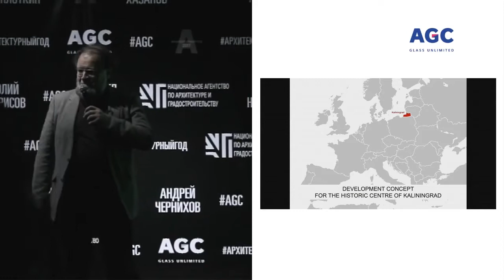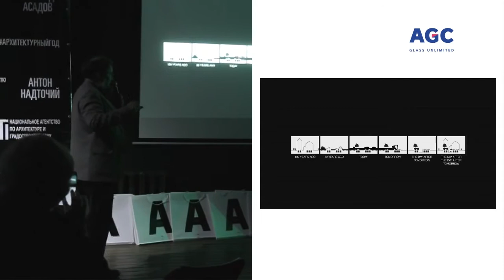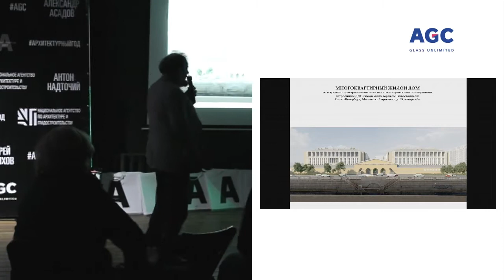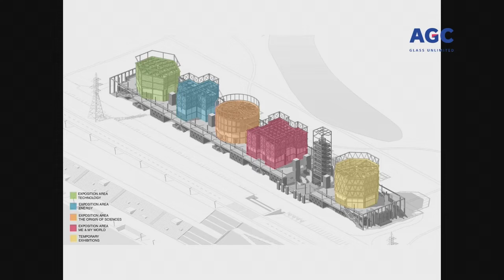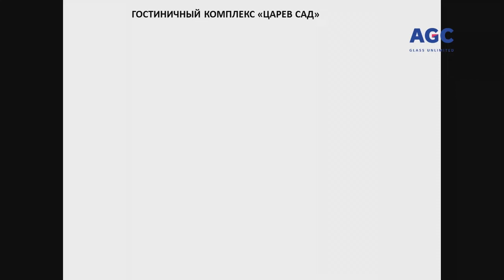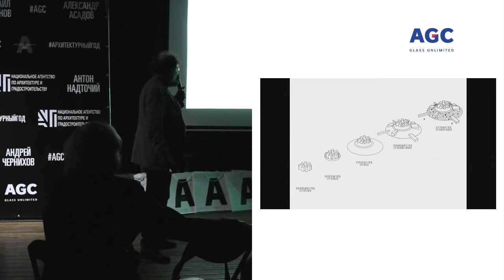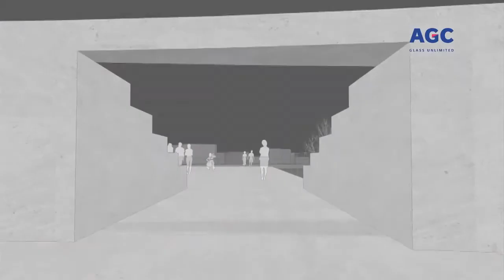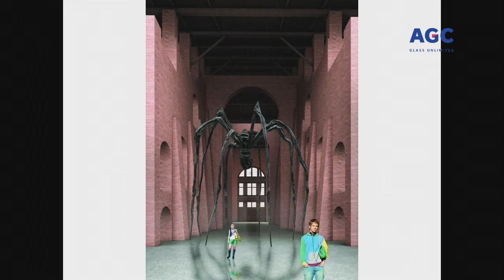Академик РААСН Н.И. Явейн - Архитектурный public talk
Мастер-класс академика РААСН Никиты Игоревича Явейна - руководителя архитектурной мастерской "Студия 44"